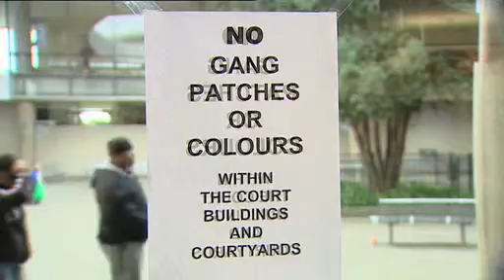Craig speaks of how he was a career criminal but changed to help people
I have gone from being a career criminal to being able to make a positive difference to peoples lives every day.